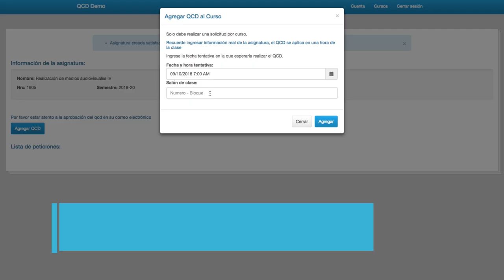¿Quieres saber qué opinan los estudiantes de tus clases? (QCD)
Solicita ya un Diagnóstico Rápido de Curso (conocido como QCD por sus siglas en inglés) y conoce las fortalezas y aspectos a mejorar de tu asignatura.